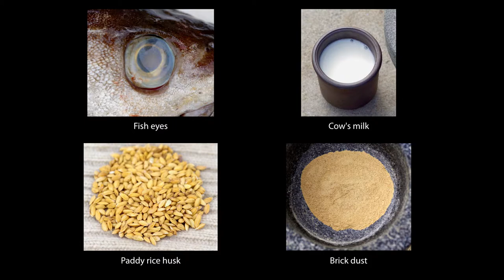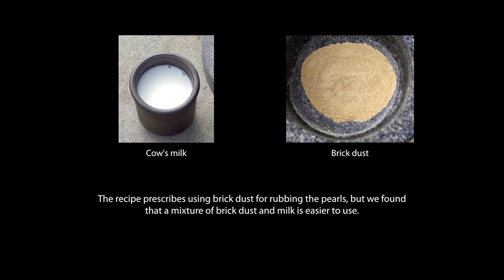Making pearls out of fish eyes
In this series, we recreate recipes from a 16th-century Indian alchemical treatise, the Rasaprakāśasudhākara (The Nectar Mine Light on Mercury). In its eleventh chapter, this text describes the making of alchemical gold and silver, pearls and coral.

Here, we recreate the recipe for making pearls out of fish eyes.

A collaboration of AyurYog (ayuryog.org) and neterapublishing (neterapublishing.com).

This project was made possible through funding from the European Union’s Horizon 2020 research and innovation program under grant agreement No.639363.